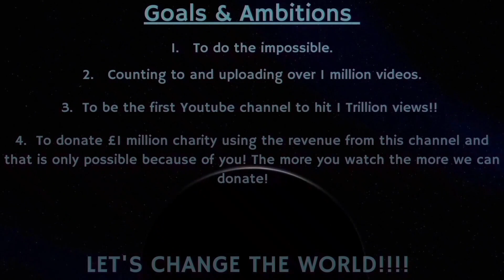Counting to ONE MILLION!!, This is Number 84,462